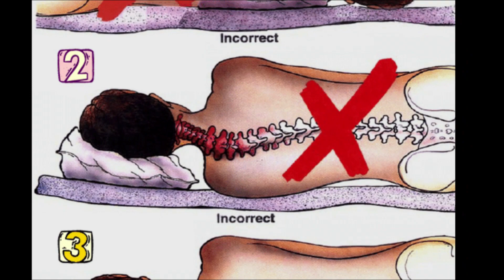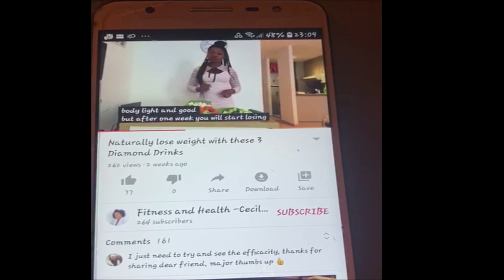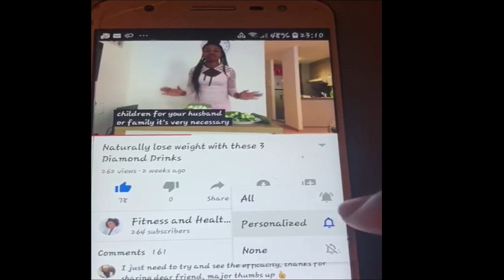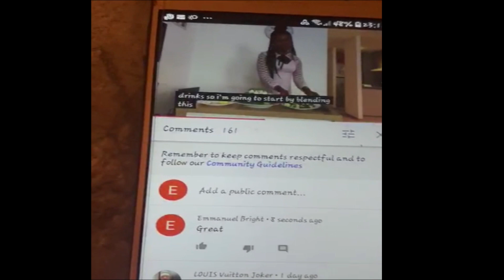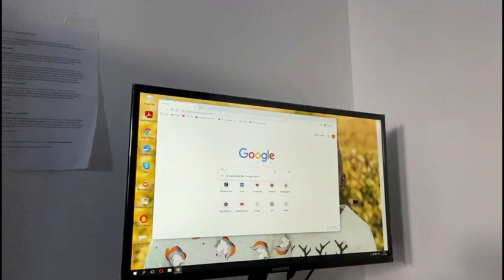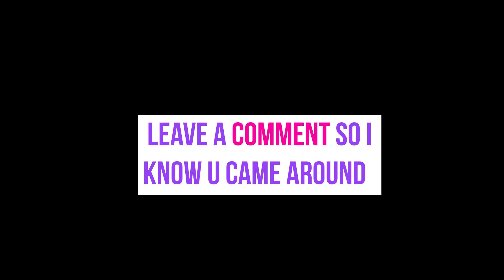HOW TO SUBSCRIBE, GET NOTIFICATIONS AND COMMENT ON A YOUTUBE CHANNEL OR VIDEO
Thanks